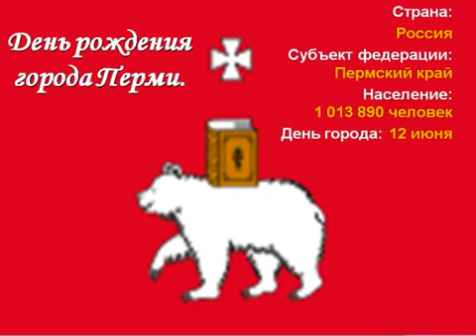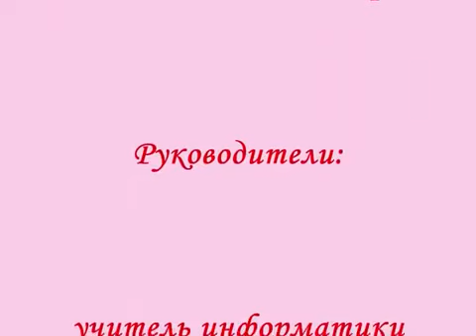С днем города!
Фильм создан к юбилею города Перми